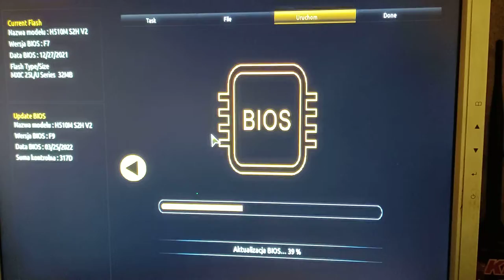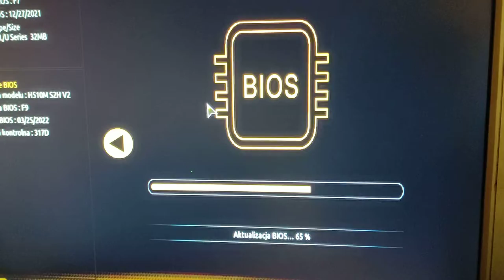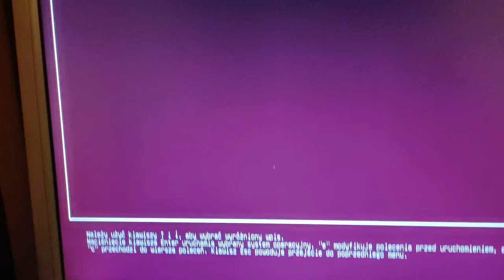kolejny superkomputer na systemie Linux mint cynamon cz 6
czasami tak bywa że płyta główna może zostać uszkodzona na etapie fabryki albo podczas przewozu i przechowywania w magazynie sklepu z elektroniką bodajże lub sklepu komputerowego czasem objawy że płyta główna nam padł a są różne albo jak ten który pokazuje na filmie w moim przypadku okazało się że procesor jest sprawny pamięci są sprawne akcelerator graficzny jest sprawny. dysk na system Linux Awarią była uszkodzona Partycja NA DYSKU Z LINUXSEM  SSD NVME    .  drugi dysk na pliki jest sprawny zasilacz komputera jest nowy i też się okazuje że napięcia i inne parametry techniczne trzyma w normie.